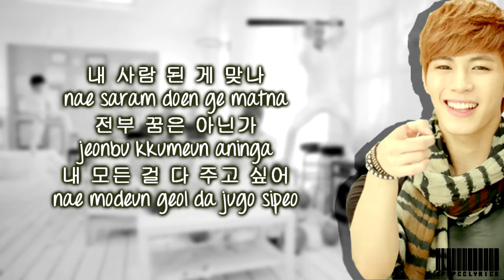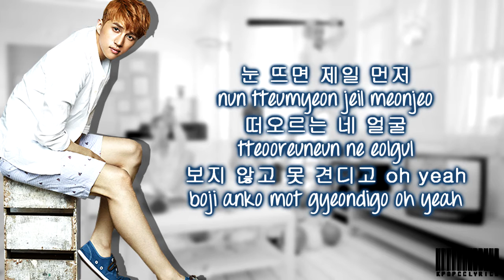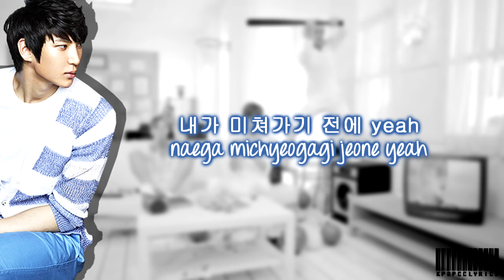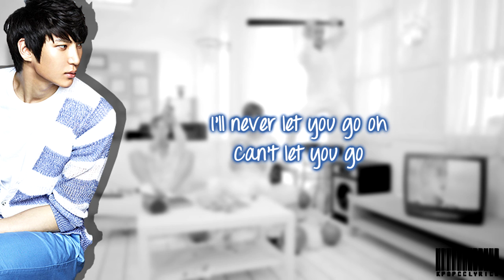VIXX - 대.다.나.다.너 (G.R.8.U)Color Coded Lyrics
Requested by Anon

Please visit my tumblr to request songs! Do NOT leave them in the comments because I will not see them. Thank you!

! ATTENTION !
My color coded lyrics may not be accurate, so I apologize for that. It's not as easy as you think. Just because I make these videos doesn't mean I'm familiar with everyone's voices and their parts. There are requested videos that I make and I may not know that group so I have to search them up. Not only do I have to know their parts, I have to be able to recognize their face and name. Although I'm thankful, I'm really tired of people correcting me. I know they're not always right, but I will try my best to be as accurate as I can.